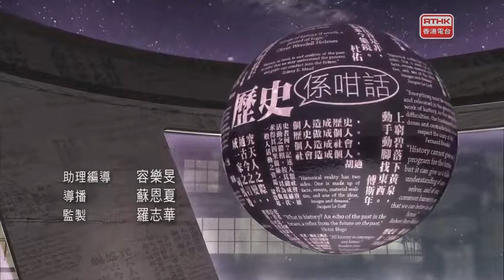五夜講場 歷史係咁話 2021：不以成敗論宣和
題目中的「宣和」為北宋宋徽宗趙佶最後一個年號。歷史上大多認為宣和年間起義不斷，民不聊生，為靖康之難金人入侵的前話；此時更有「宣和六賊」之說，泛指徽宗寵信的六個奸佞之臣，聯同宦官排除異己，令朝政更加腐敗。然而，「徽」字作為趙佶的廟號，其實有美善之意，與其後世形象相去甚遠。本集《歷史係咁話-不以成敗論宣和》與觀眾重溫宣和前後那些年，評論徽宗、童貫、蔡京等人功過。亡國是否就等如統治不濟？盛世至末世的衰落究竟是漫長還是一剎？讓我們一一道來。

主持：
譚家齊（香港浸會大學歷史系副教授）
羅婉嫻（香港浸會大學歷史系一級講師）
曾卓然（香港高等教育科技學院語文及通識教育學院一級講師）

嘉賓：
何冠環（香港樹仁大學歷史系客座教授）

2021年7月28日